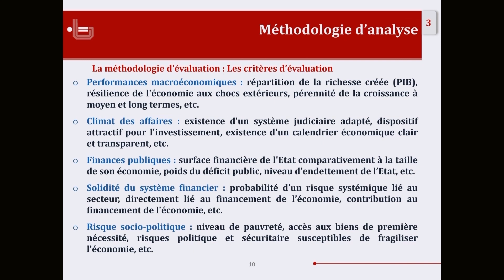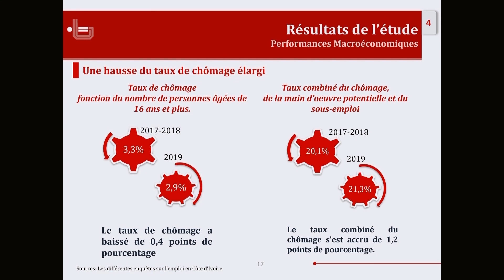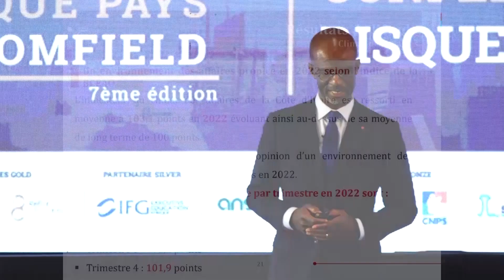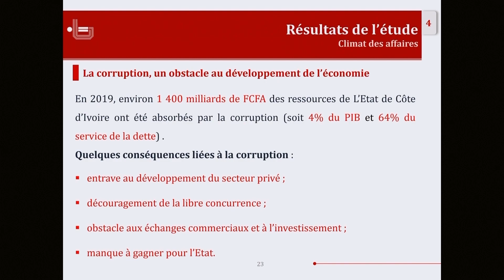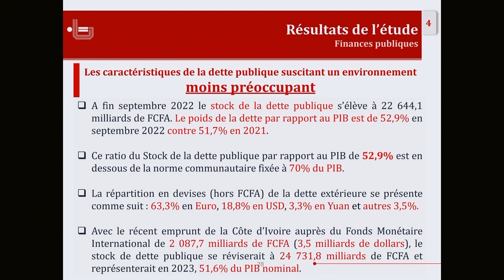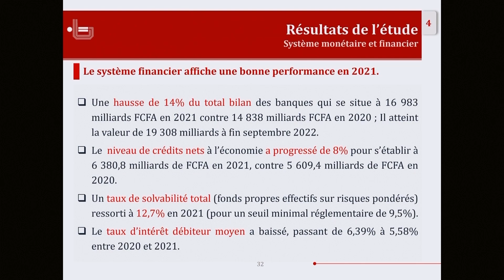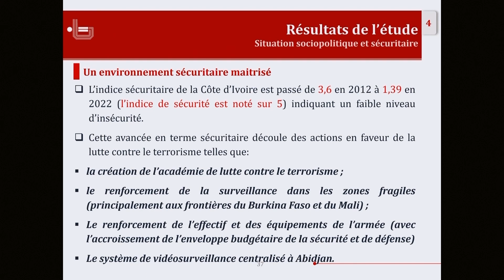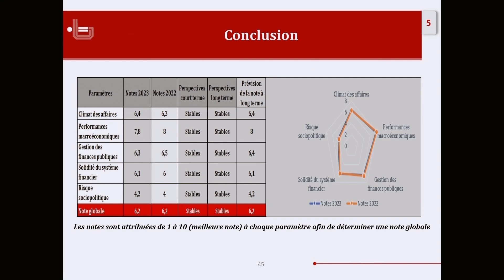Conférence Risque Pays Côte d'Ivoire 2023 - Présentation du rapport risque pays 2022 par M. ZEZE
La présentation du rapport risque pays 2022 a été faite par M. Stanislas Zézé, PDG de Bloomfield Investment Corporation. Au cours de sa présentation, M. Zézé a expliqué les critères de notation utilisés avant d'annoncer que la Côte d'Ivoire a obtenu la note de 6,2/10 avec un risque faible.

Cette excellente note témoigne des efforts considérables que le gouvernement et les acteurs économiques ont déployés pour améliorer le climat des affaires et réduire les risques d'investissement en Côte d'Ivoire.

Ainsi, cela renforce la position du pays en tant que destination d'investissement attrayante pour les investisseurs internationaux, tout en promouvant la croissance économique.

Rdv à la 8e édition de la Conférence Risque Pays Côte d'Ivoire !